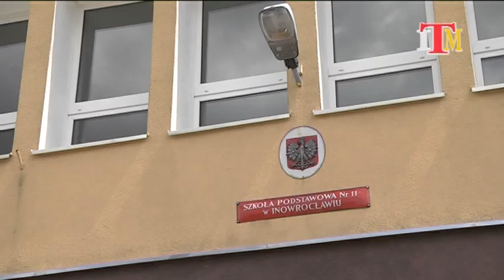Magazyn Miejski z dnia 15 lipca 2019 r.